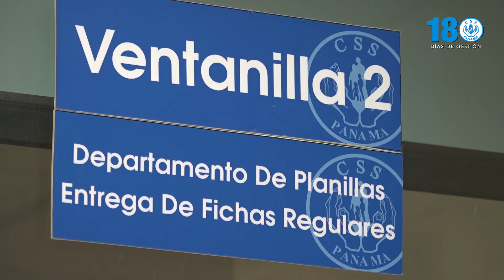180 dias de Gestión Martiz